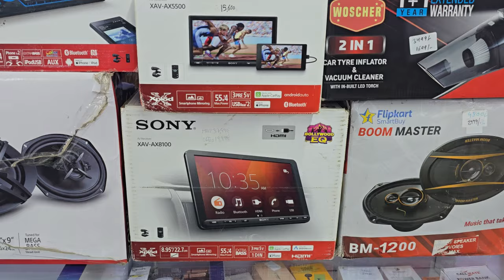How to buy Orig Skechers|Nike|Puma|New Balance|Adidas Shoes & Clothes upto 80% off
Please Join Our Whatspp Community for Amazing Offers:
OR
You can join Our Telegram Channel too:

Please note for joining Telegram channel you need to download the app first from the playstore. Thank you!

Store Address:
Gromo Retail Pvt Ltd. 85/671 MHB Colony, Motilal Nagar No 3, Off Link Road, Goregaon West, Mumbai: 400062. Maharashtrandia.
Timing: 11 AM to 830 PM. Monday CLOSED
Landmark: Goregaon Link Road Zebra Showroom & Kalapurna Showroom